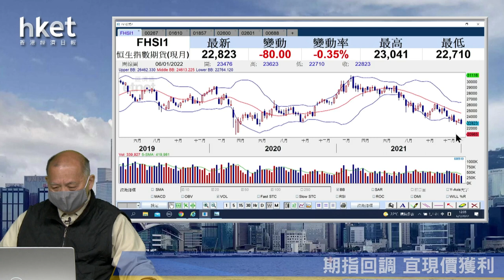【石Sir午市閒談】今日推介中海外｜中信、中糧家佳康、中國光大水務、中鋁、太保最新部署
恒生指數中午收報22824點，跌82點。期指應如何部署？《香港經濟日報》專欄作者石鏡泉（石Sir）推介中海外（00688），另亦會分析中信（00267）、中糧家佳康（01610）、中國光大水務（01857）、中鋁（02600）、太保（02601）最新部署，詳情待石Sir為你分析。